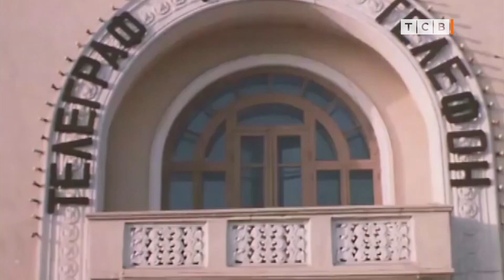Советские фильмы, которые снимались на территории нынешнего ПМР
Кино в Приднестровье. Советский артхаус. Судоходство на Днестре. Татьяна Догилева на улицах Тирасполя и Бендер.